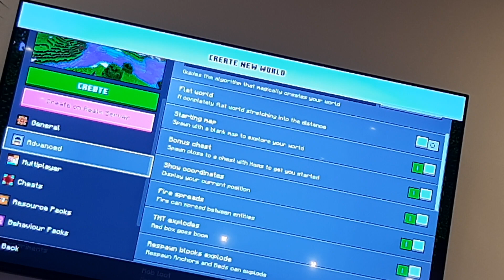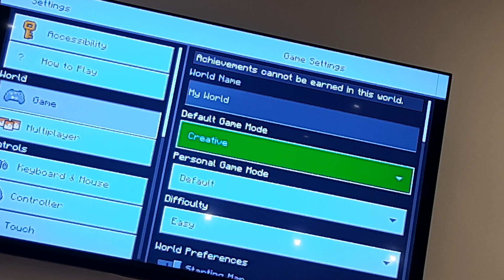1 in 100,000 Minecraft 5 eye Portal RS